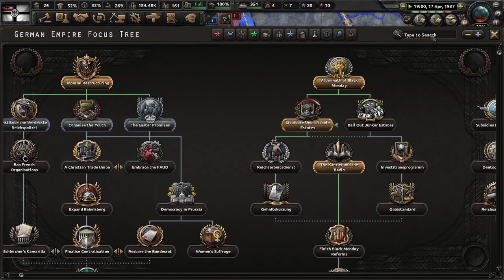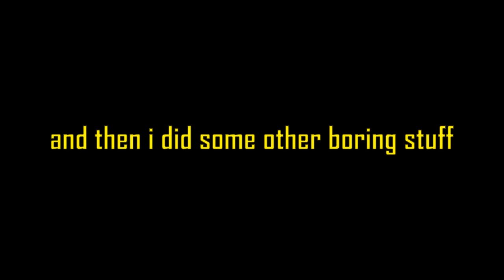Kaiserreich: The Great Civil War of The World